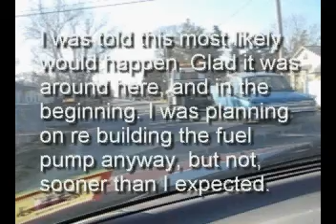62 Fairlane first tow in 33 years.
I was told the fuel pump will die.. I knew that, I was planning to change it, but, now, I have to change it sooner than I expected.